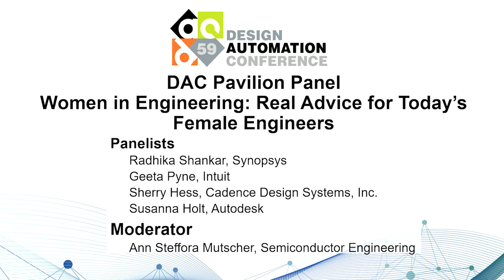Pavilion Panel: Women in Engineering - Real Advice for Today’s Female Engineers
In the past decade, women have made enormous strides in the engineering workforce but much more opportunity lies ahead. What are the positive outcomes that women engineers bring to design and development? What hurdles remain? What potential lies ahead? How do we encourage and grow the next generation of women engineers? Join us for an insightful panel with key women in engineering who will discuss the challenges and opportunities they’ve experienced in their careers, what inspires them, and where they see the opportunities and growth in the future for women in engineering.

Moderator: Ann Steffora Mutscher - Semiconductor Engineering
Panelists:
Radhika Shankar - Synopsys
Geeta Pyne - Intuit
Sherry Hess- Cadence Design Systems, Inc.
Susanna Holt - Autodesk